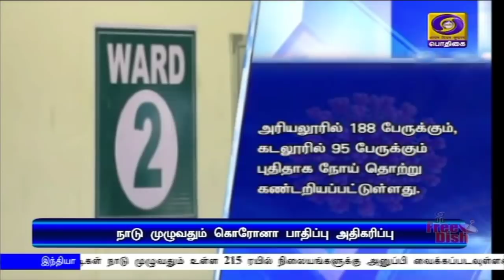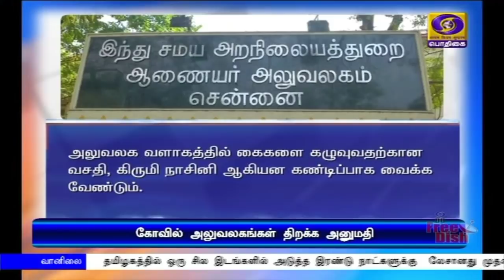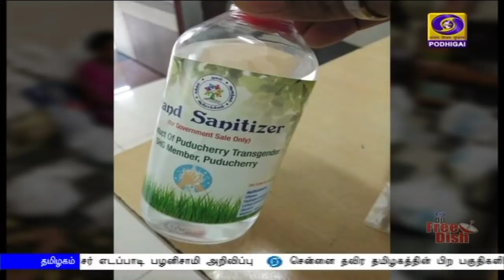பொதிகை மாலை 5.00 மணி செய்திகள் [07.05.2020]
1)  விசாகப்பட்டினம் நச்சுவாயு கசிவு :  உயிரிழந்தோர் குடும்பத்தினருக்கு 1 கோடி ரூபாய் நிவாரணம் அறிவித்தார் ஆந்திர முதலமைச்சர் ஜெகன்மோகன்ரெட்டி
**மீட்பு நடவடிக்கைகளை துரிதப்படுத்த உள்துறை மற்றும் தேசிய பேரிடர் மீட்புப்படையினருடன் பிரதமர் நரேந்திரமோதி   ஆலோசனை

2) உலக நாடுகளின் வளர்ச்சிக்கு இந்தியா எப்போதும் உறுதுணையாக இருக்கும்- புத்தபூர்ணிமா விழாவில் பிரதமர் நரேந்திரமோதி பேச்சு

3)  உலகின் பல்வேறு நாடுகளிலும் சிக்கியுள்ள 15 ஆயிரம்  இந்தியர்களை தாயகம் அழைத்து வரும் வந்தேபாரத் இயக்க பணிகள்  தொடங்கின

4) தமிழகத்தில் அரசு ஊழியர்கள் ஓய்வுபெறும் வயது ஓராண்டு நீட்டிப்பு - முதலமைச்சர் எடப்பாடி பழனிசாமி  உத்தரவு
** திருக்கோவில் அலுவலகங்களை 33 சதவீத ஊழியர்களுடன் திறக்க அனுமதி

5)  சர்வதேச அளவில் தொற்றால் பாதிக்கப்பட்டோர் எண்ணிக்கை 38 லட்சத்தை தாண்டியது-13 லட்சத்திற்கும் அதிகமானோர் குணமடைந்து வீடு திரும்பியுள்ளனர்